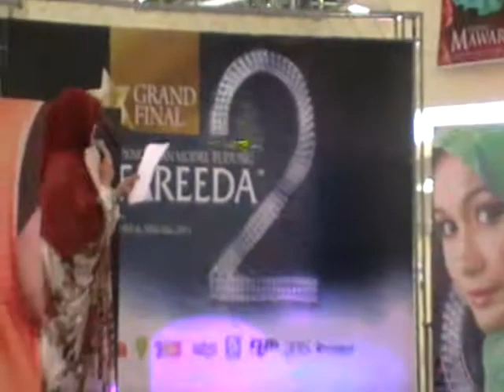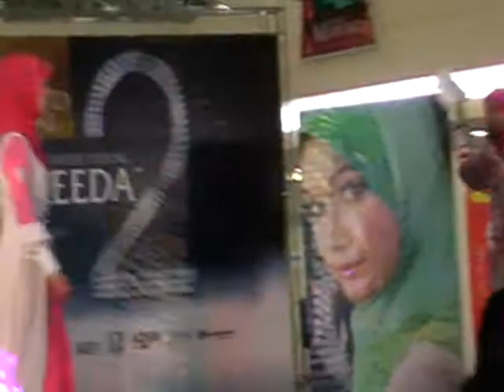Grand Final - Pencarian Model Tudung Fareeda 2011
Rafeah, Sahira, Aniza, Zamzarina dan 2 model lain
Plaza Masalam Shah Alam
20 Mac 2011